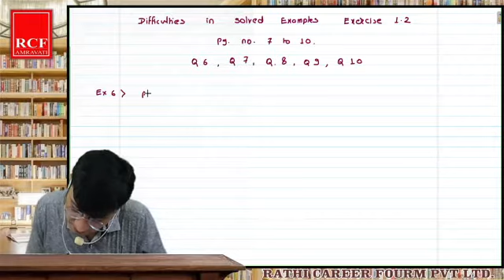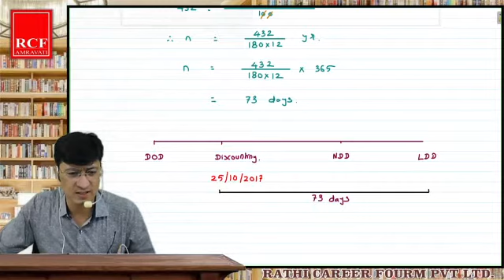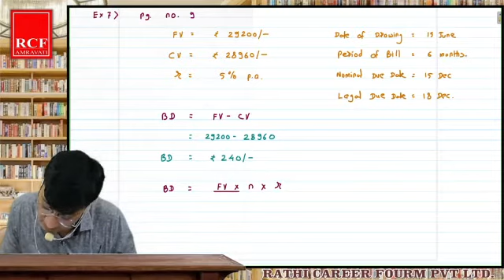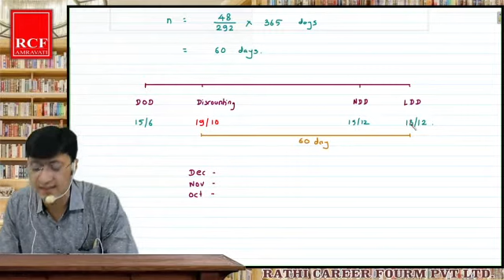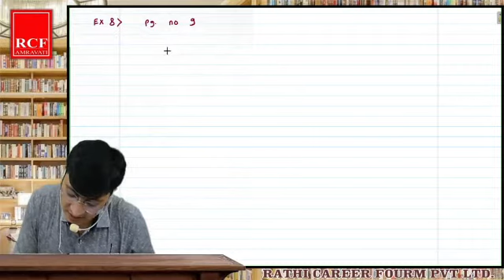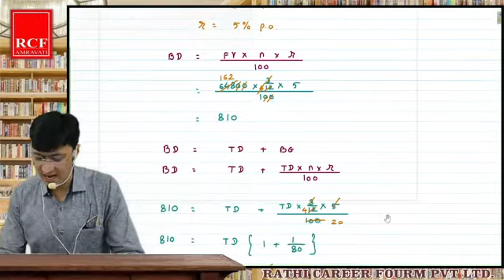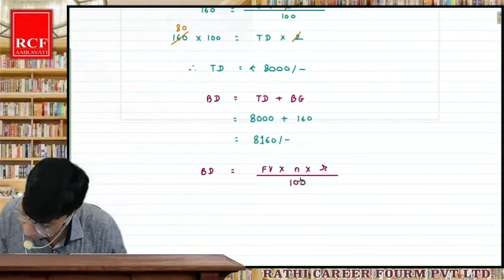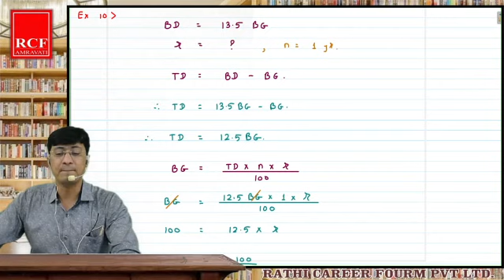12th Maths Part-2 Ch-1 Commission, Brokerage and Discount Lec-14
RCF PVT.LTD Amravati  |  Commission, Brokerage and Discount| Part-2 Chapter-1 | 12th Maths Part-2 |  Maharashtra Board | 12th | Rathi Career Forum PVT. LTD. Amravati |